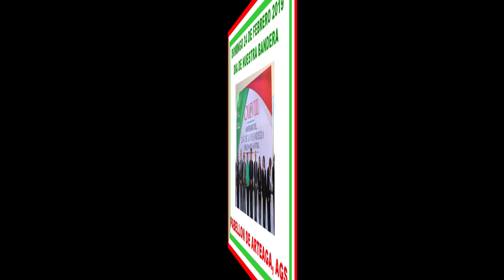FESTEJO DIA DE LA BANDERA EDICION 2019 PABELLON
DOMINGO 24 DE FEBRERO DEL 2019 DIA DE NUESTRO LABARO PATRIO FESTEJO HERMOS REALIZADO POR LA SECUNDARIA TECNICA 23 DE PABELLON DE ARTEAGA, AGS. UN GRAN EVENTO